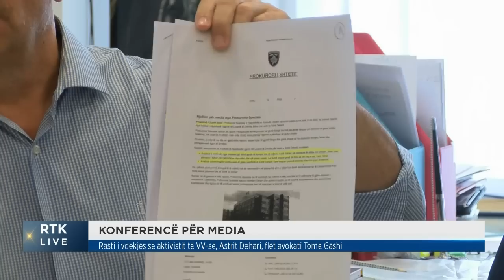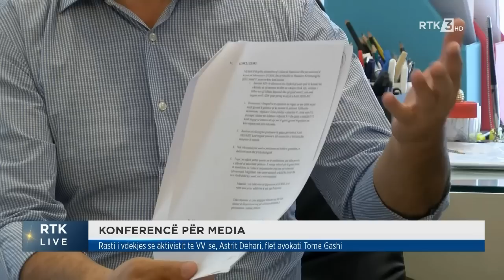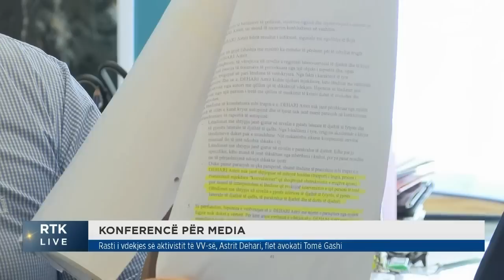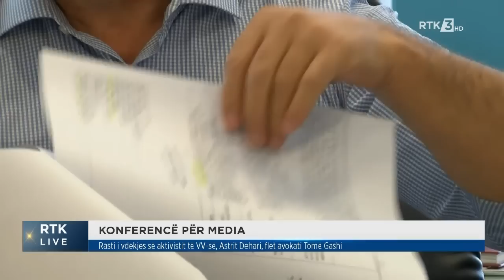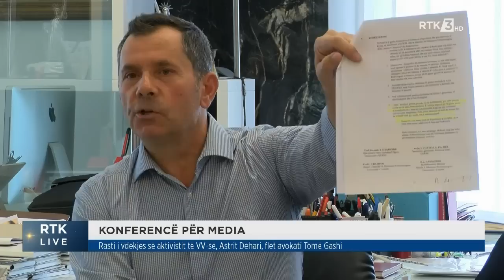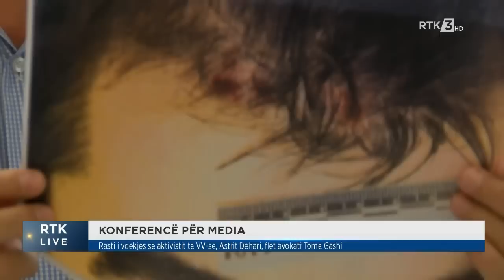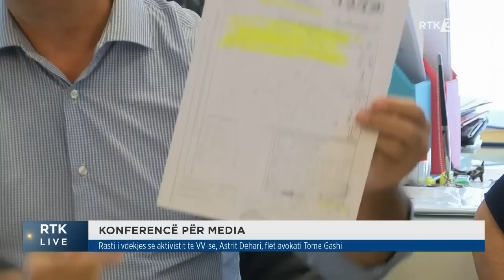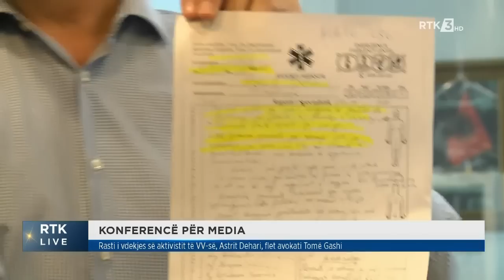Lajme 12:00 12.08.2022